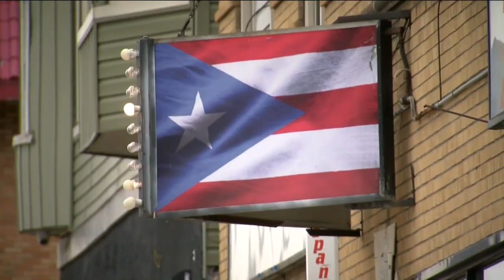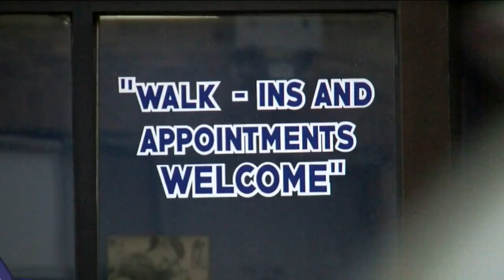Hispanic Americans starting businesses at fastest rate in more than a decade, report finds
Hispanic Americans started new businesses at the fastest rate in more than a decade, a 2021 small business report released by the White House on Thursday found.